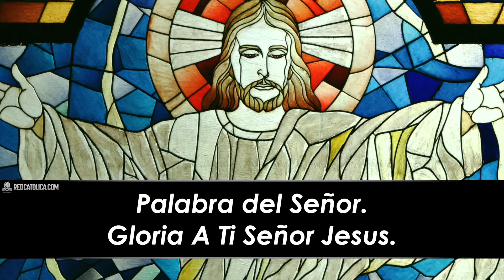Evangelio de Hoy Miercoles 01 de Mayo de 2024 | REFLEXIÓN | Red Catolica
Jesús, pues, resucitó en la madrugada del primer día de la semana.

Marcos 16:9-15

Evangelio de Hoy Miercoles 01 de Mayo de 2024

Eucaristía Digital

Vive la Palabra meditando El EvangelioDeHoy RedCatolica Miercoles01 Mayo del 2024